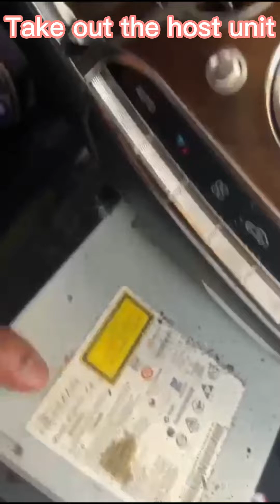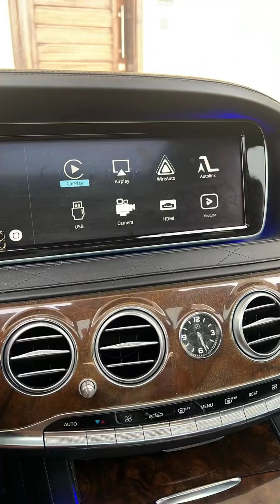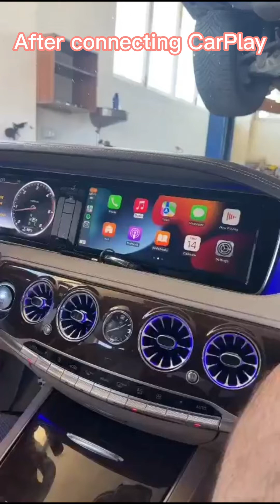add Apple CarPlay & Android Auto functions to Mercedes Benz S class W222